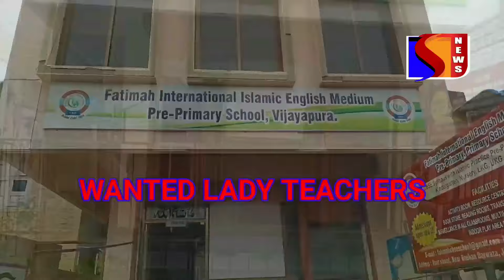BHAYANAK ROAD HADSE ME 4 LOG HUE? 14-06-2024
SNEWSKARNATAKAEXPRESS SACH KI AAWAZ KISIBI NEWS KE LIYE IS NAMBAR PER CONTACT KARE 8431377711 S NEWS KARNATAKA EXPRESS BHAYANAK ROAD HADSE ME 4 LOG HUE? 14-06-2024 SACH KI AAWAZ